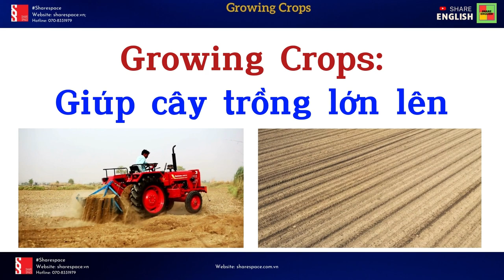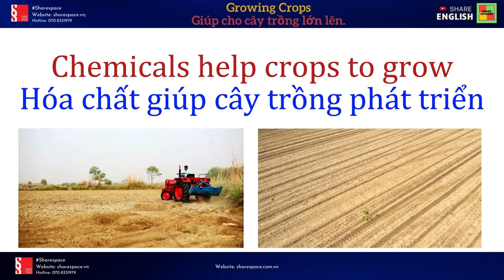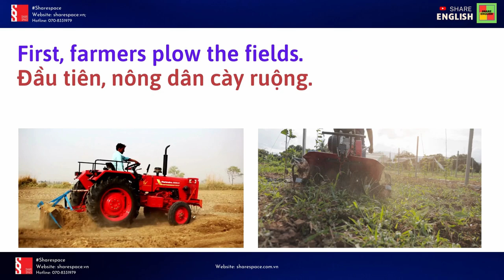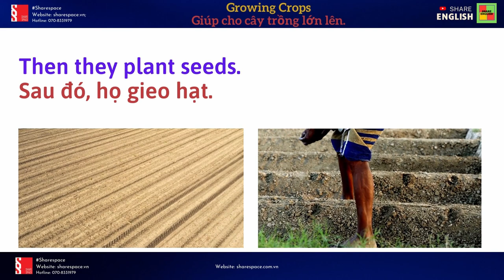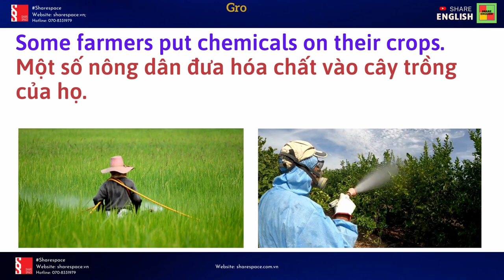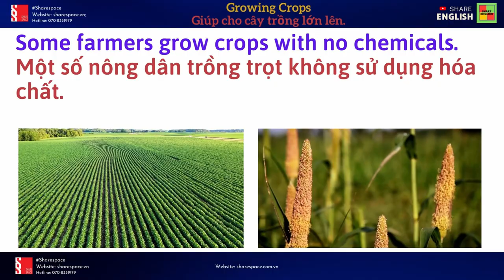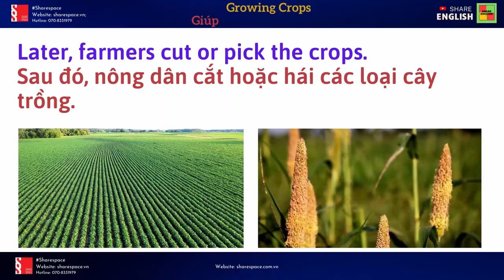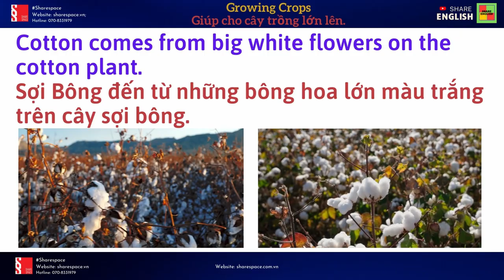Reading and listening -Topic: Farms - Growing crops (Trang trại - Phát triển cây trồng mùa vụ)